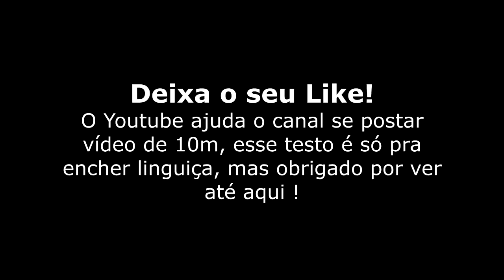Jhony vs Lili vs Azzy (Treta entre as minas)